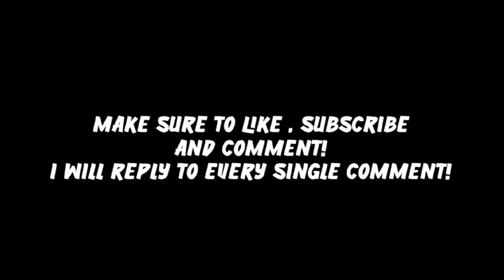Roblox Bypassed Audios 2021 JULY ID'S CODES [RARE] [WORKING] REALLY LOUD 🔥 [UNLEAKED] (NEW)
RARE RARE RARE RARE
Roblox Bypassed Audios 2021 🔊 ID'S CODES JULY [RARE] [WORKING] REALLY LOUD 🔥
[UNLEAKED] (NEW)
ROBLOX: WORKING MUSIC ID CODES (JUNE 2021)
roblox bypassed audios codes JULY 2021

murder mystery id, murder mystery codes, murder mystery music, murder mystery,
roblox bypassed lag audio, unleaked, roblox bypassed act up, neon rd, biggan, anime.
roblox bypassed lil peep,
roblox bypassed decals,
roblox bypassed audios 2021 anime thighs,
roblox da hood
roblox lil darkie bypass